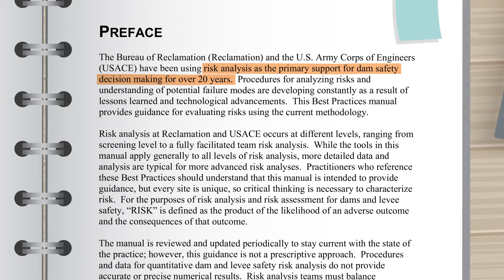Dam Owner Academy: Dam Safety 3.0 & Recent Advancements to Improve Dam Safety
The Dam Owner Academy is a series of videos to educate and inform owners on all aspects of operating and maintaining a dam safely. The videos concisely present the critical basics of owner responsibilities and are available as a free resource for owners and those conducting owner outreach programs.

This video summarizes some of the modern practices and considerations that many owners, engineers, and even regulators are employing to ensure the utmost safety, resilience, and sustainability of dam structures today